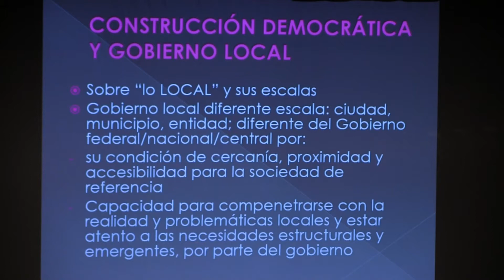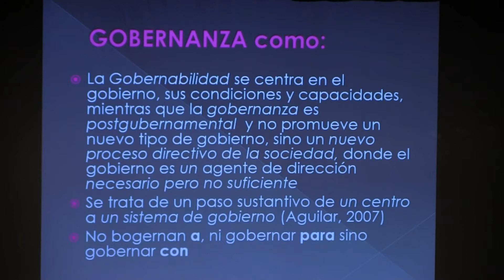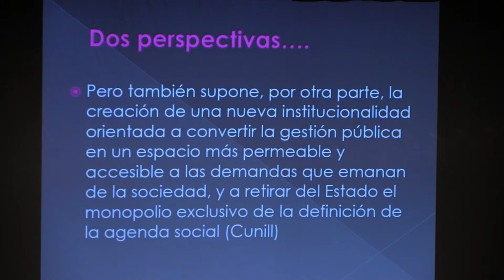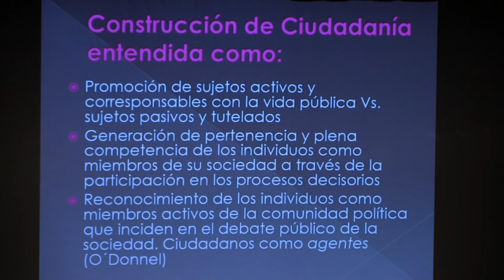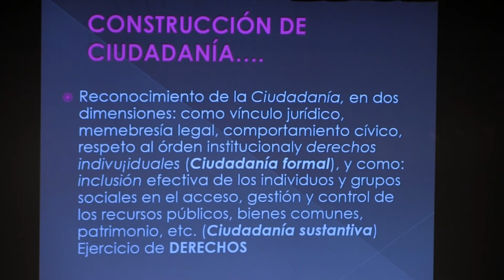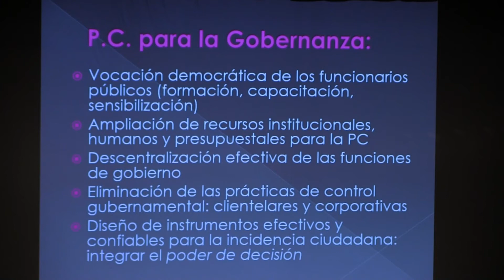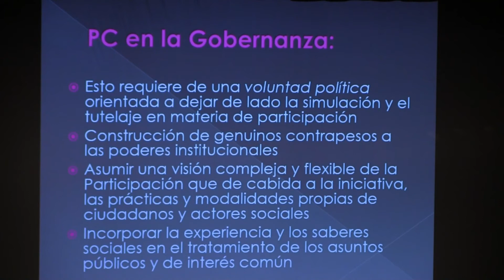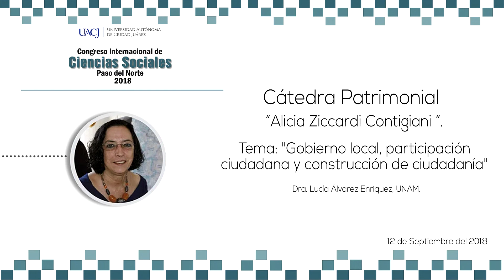Cátedra Patrimonial “Alicia Ziccardi Contigiani”.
Cátedra Patrimonial “Alicia Ziccardi Contigiani”. Conferencia: “Gobierno local, participación ciudadana y construcción de ciudadanía”.

Es la grabación de la Cátedra Patrimonial “Alicia Ziccardi Contigiani”, con la presentación de la conferencia intitulada “Gobierno local, participación ciudadana y construcción de ciudadanía”, impartida por la Doctora Lucía Álvarez Enríquez, investigadora y catedrática de la Universidad Nacional Autónoma de México (UNAM), dentro del marco del Congreso Internacional “Paso del Norte” 2018, organizado por el Departamento de Ciencias Sociales (DCS), del Instituto de Ciencias Sociales y Administración (ICSA), de la Universidad Autónoma de Ciudad Juárez (UACJ). Este evento tuvo lugar el miércoles 12 de septiembre del 2018, en el Centro Cultural Universitario (CCU) de la UACJ.